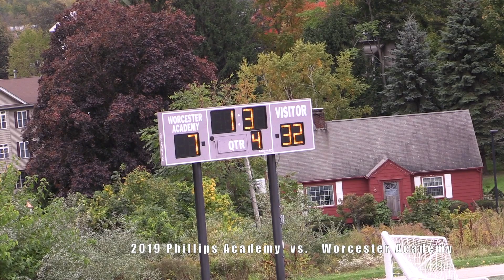2019 Phillips Academy Andover Football vs Worcester Academy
Phillips Academy Andover Athletics
Football--Varsity
2019 Season